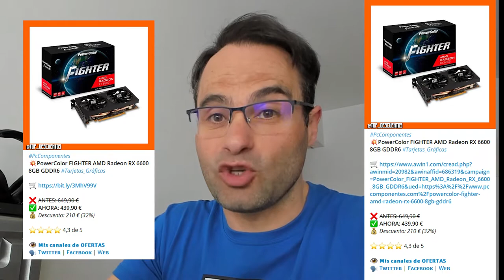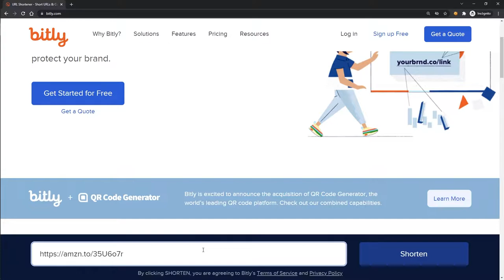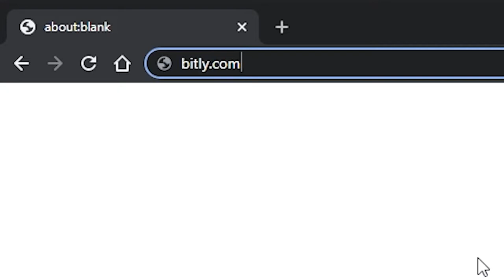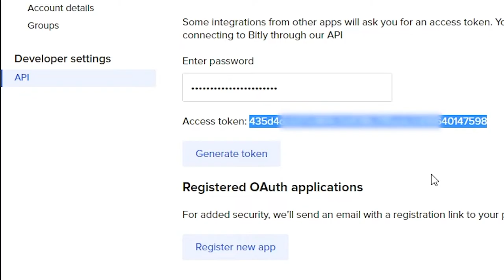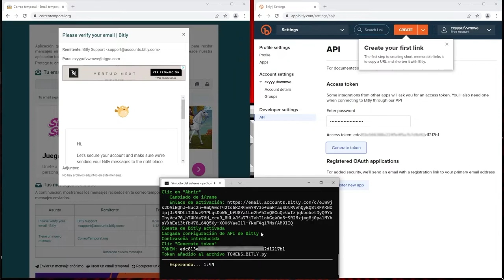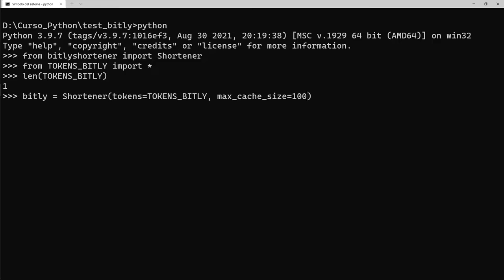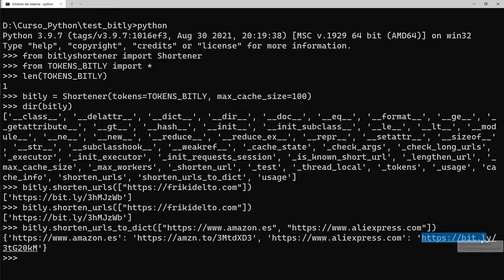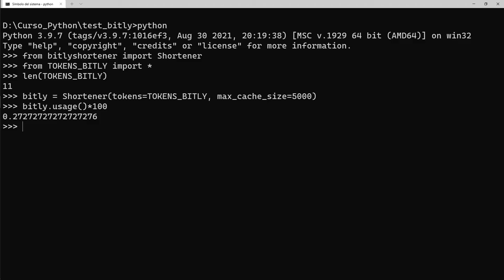028 Crear ENLACES CORTOS de Bitly con bitlyshortener [curso Python]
En este vídeo aprenderemos a crear enlaces cortos de Bitly.com desde Python. Para ello utilizaremos la librería BITLYSHORTENER, que a mi parecer, es la más potente que existe para ello, puesto que facilita la interacción con la API de Bitly y además, permite utilizar varios tokens simultáneamente, además de disponer de caché, lo que nos va a ahorrar mucho en la cuota disponible cada mes. Si todo lo que acabo de contarte te suena a chino, mírate el vídeo y lo entenderás.

¿Qué es una API?

ÍNDICE:
00:00 ¿Qué son y para qué sirven los enlaces cortos?
01:48 ¿Cómo crear enlaces cortos en la web de Bitly?
02:50 Ventajas de tener una cuenta de Bitly
03:13 ¿Cómo se haría con Selenium?
03:33 ¿Por qué no hacerlo con Selenium?
04:11 Límites de las cuentas gratuitas de Bitly
05:02 ¿Cómo crear varias cuentas de Bitly?
08:25 Ejemplo de automatización para crear cuentas de Bitly
09:47 Cómo instalar la librería BITLYSHORTENER
10:08 Cómo importar e instanciar BITLYSHORTENER
11:38 Método shorten_urls() - devuelve lista de enlaces cortos
12:08 Cómo funciona la caché
12:51 Método shorten_urls_to_dict() - devuelve un diccionario
13:21 Atributo cache_info - información de la caché
14:30 Método usage() - cuota consumida el mes en curso
16:22 Conclusiones